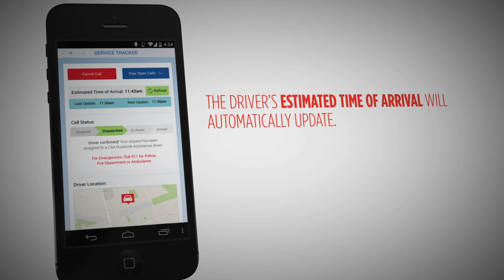CAA Service Tracker